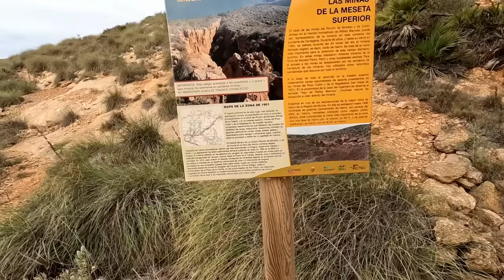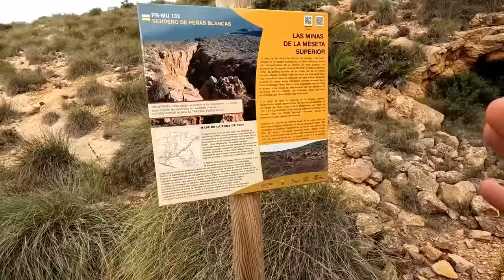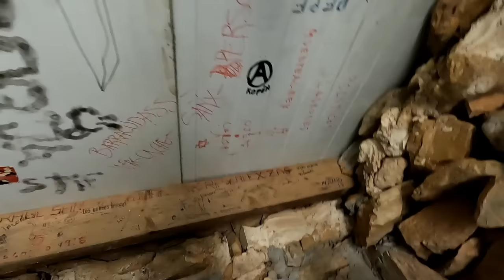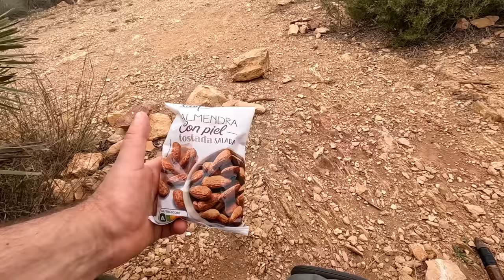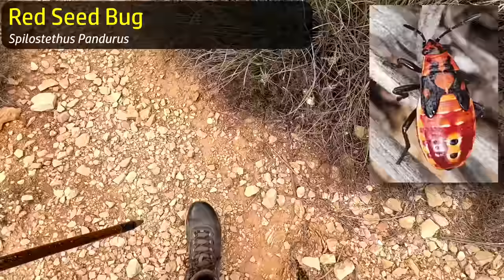Hiking Las Peñas Blancas (The White Cliffs), Murcia, Spain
This is a hike I've been wanting to do for a while now and a recent visit to Spain gave me the opportunity - a solo hike up Las Peñas Blancas (White Cliffs) in Murcia, to visit the mountain refuge hostel at the peak.

Timestamps:
0:00:00 Intro
0:02:27 Setting out
0:03:49 Safety thoughts
0:08:42 First viewpoint
0:31:08 Caves
0:40:12 Onward!
0:43:34 A tiny oasis
0:46:47 Mountain refuge
0:52:04 Lunch
0:53:20 The peak
0:57:07 Descent
1:18:10 Bread